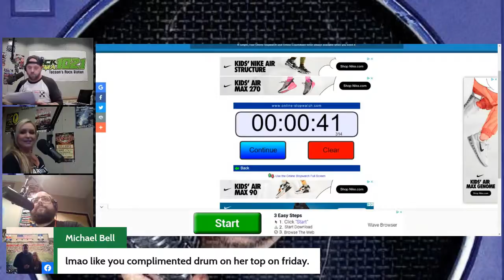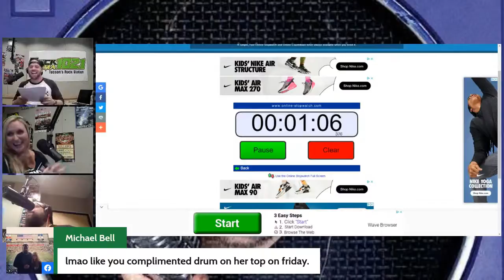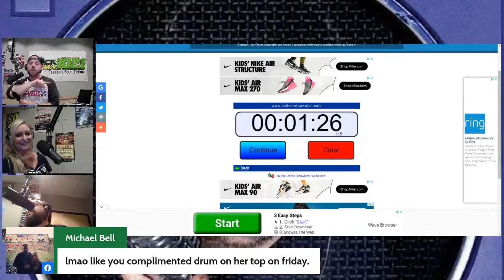Beef Vegan Presents: Animal Sound Off! Mari vs Todd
In this game both Mari and Todd are teamed up with listeners. They each have 5 animals they have to mimic while their teammates try to guess what those animals are quickest.